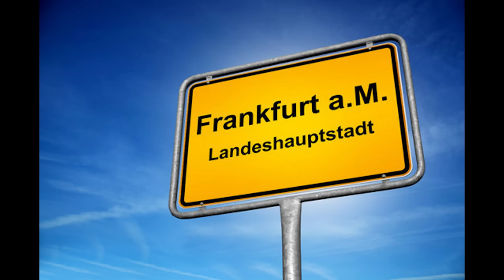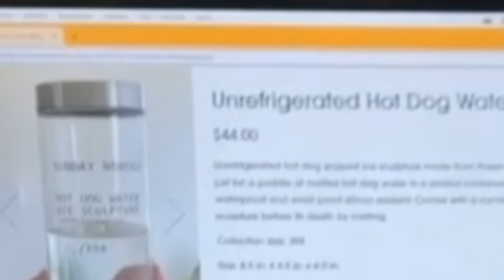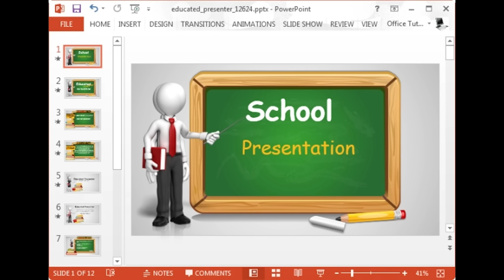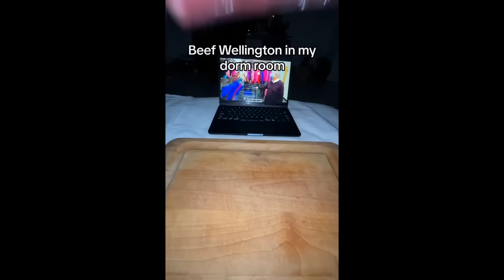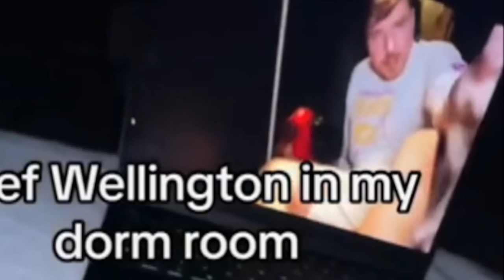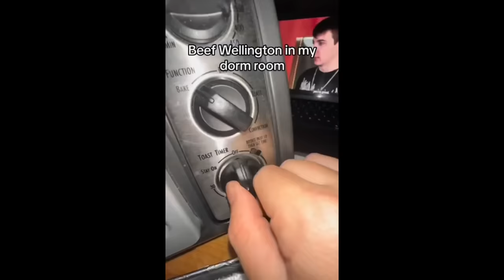Der Schlechteste Zaubertrick Der Welt 💩